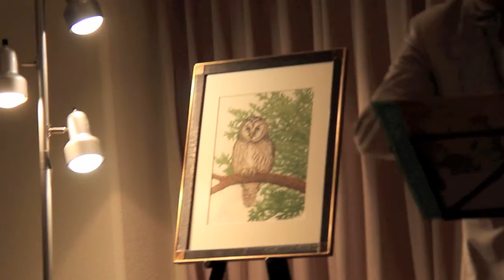片田好美水彩画展コンサート／シューベルト〜鱒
片田好美水彩画展〜森と生きる-コンサート。バイオリン〜大竹広治、チェロ〜紫竹友梨。
八ヶ岳美術館。入力文字が違ったので編集して再アップしました。